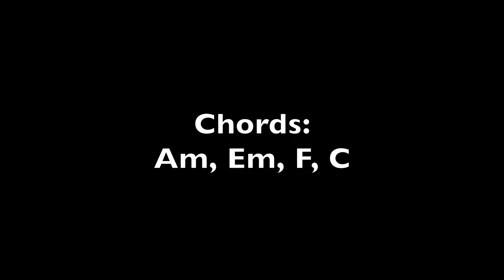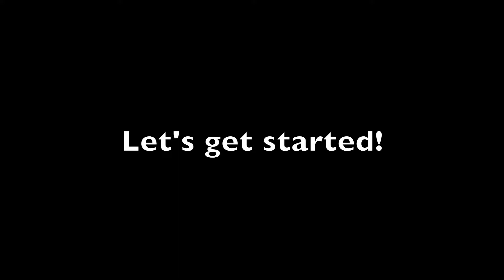Graveyard - Kelsea Ballerini // Guitar Tutorial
Hey all! Here is a tutorial on how to play “Graveyard” by Kelsea Ballerini. Enjoy!

STRUMMING:
Verse: DDDU
Chorus: DDDU
Bridge: DDDU